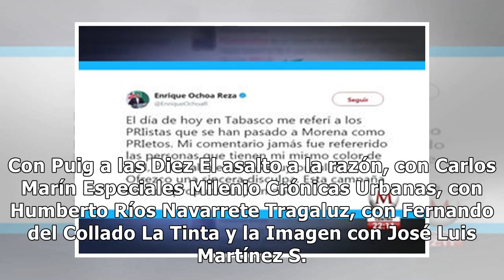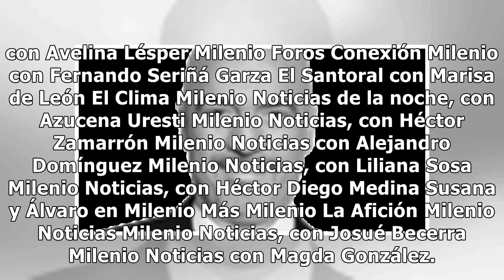Milenio Noticias, con Enrique Burgos, 22 hrs